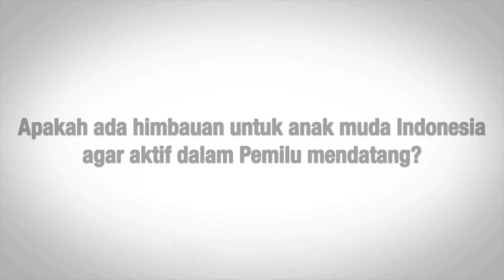Interview Ayo Vote Bersama Marzuki Alie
Pendapat Ketua DPR RI, Marzuki Alie, tentang peran anak muda Indonesia dalam dunia politik dan Pemilu 2014 mendatang.